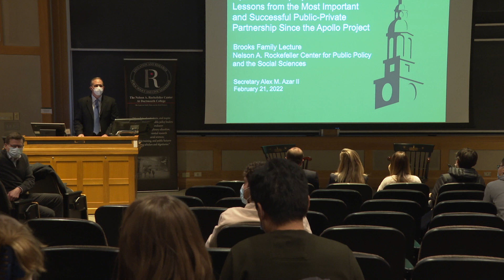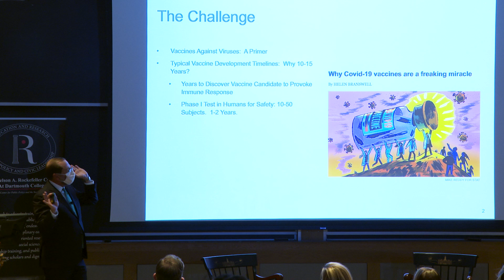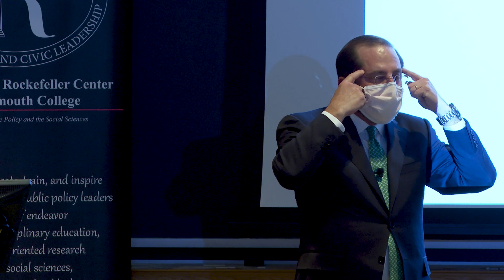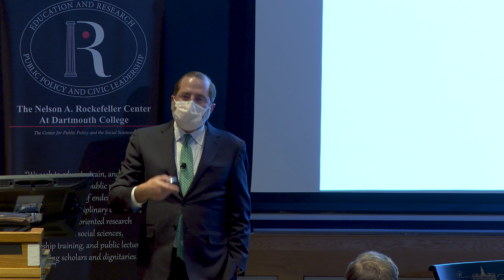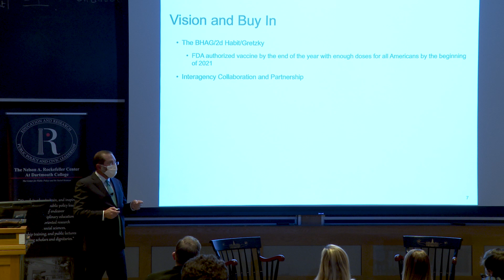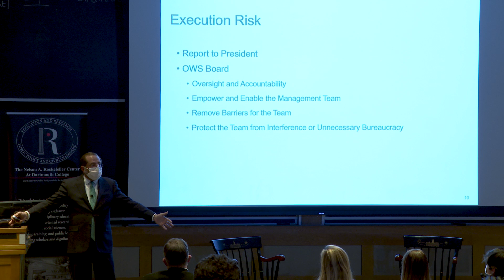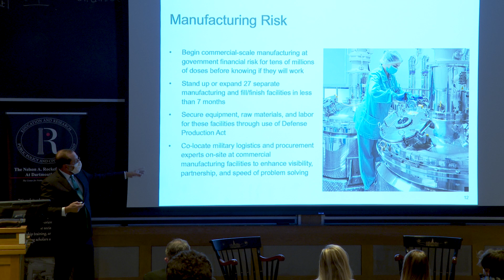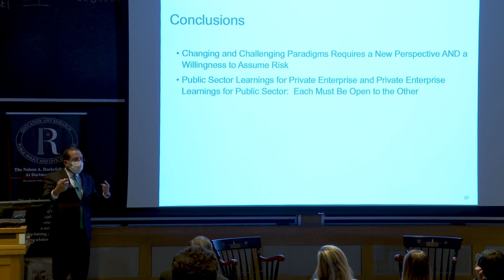Operation Warp Speed: A Talk By Alex Azar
A Brooks Family Lecture with Former HHS Secretary Alex Azar '88

"Operation Warp Speed: Lessons from the Most Successful and Important Public-Private Partnership Since the Apollo Project" with Alex Azar '88. Hosted by Jason Barabas '93.

Lecture Info:
The Nelson A. Rockefeller Center welcomes back to campus Alex Azar '88. Secretary Azar led the U.S. Department of Health and Human Services (HHS) from 2018 to 2021 during the Trump Administration and was architect of Operation Warp Speed; he combined his experience in the pharmaceutical industry with his understanding of government programs—having previously served as general counsel and subsequently Deputy Secretary of HHS in the George W. Bush Administration—to lead the largest biomedical development program in history. Under his direction, the United States developed two remarkably safe and effective vaccines within months, embarked on the production of tens of millions of doses, and authorized therapeutics to treat COVID. As a result of his leadership, the Warp Speed team developed a public-private partnership with the biopharmaceutical industry through which hundreds of millions of Americans were vaccinated within one year of the inception of the program. While the policy lessons remain relevant for pandemic response programs, the model can also help guide future public-private partnerships.

Speaker Bio:
Secretary Alex Azar served as the 24th Secretary of the U.S. Department of Health and Human Services (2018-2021), leading over 85,000 employees with a budget of over $1.4 trillion. He was the architect of Operation Warp Speed, delivering COVID-19 vaccines and therapeutics in record time. He led the historic transformation of the healthcare system in the United States and HHS’s response to the unprecedented COVID-19 pandemic.

Azar earned a bachelor’s degree summa cum laude in government and economics from Dartmouth College and a law degree from Yale University. After law school, he clerked for Associate Justice Antonin Scalia.

Azar is currently a part-time Adjunct Professor of Business and Senior Executive-in-Residence at the University of Miami Herbert Business School and is a member of the Aspen Institute’s Health Strategy Group

Host Bio:
Jason Barabas ’93 is the Director of the Rockefeller Center for Public Policy and the Social Sciences at Dartmouth College as well as a Professor in the Department of Government. Professor Barabas earned his Ph.D. in Political Science from Northwestern University and his undergraduate degree in Government from Dartmouth. In the years since, he has held postdoctoral fellowships at Harvard and Princeton as well as academic faculty positions in New York, Florida, and Illinois. Currently, Professor Barabas teaches and conducts research on public policy and opinion preferences with an emphasis on research design. Jason Barabas is a member of the National Academy of Social Insurance, and he has received professional awards from the American Political Science Association and the International Society for Political Psychology.

Filmed on:
February 21, 2022
Filene Auditorium, Moore Building
Dartmouth College